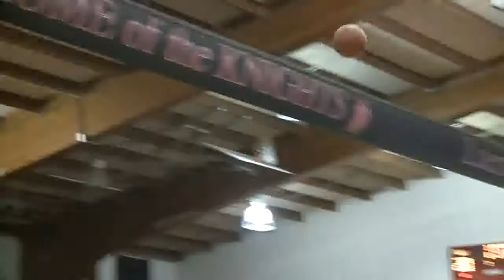James Blackmon Jr. Decommits From IU